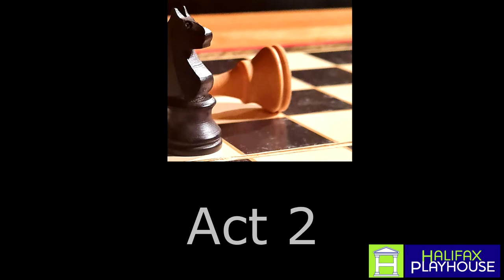A Matter Of Life & Death Act 2, By Fred Rosen.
Directed by Nick Turner, starring Jonny Campbell and Rob Billson
Contains strong language from the start, and themes that some people may find distressing.